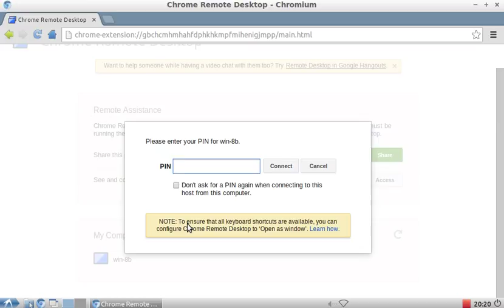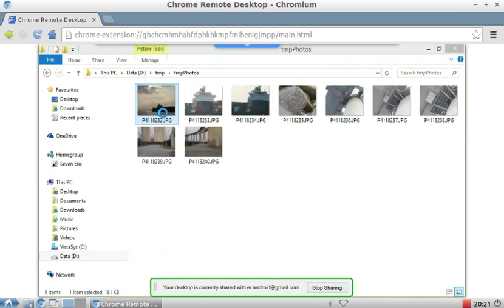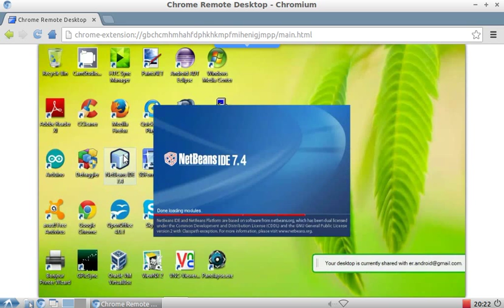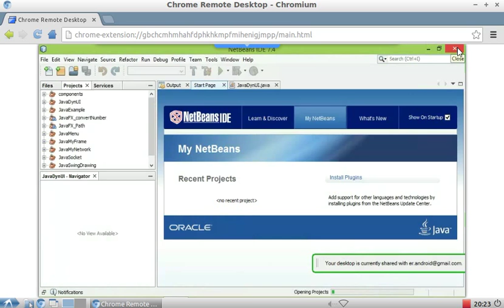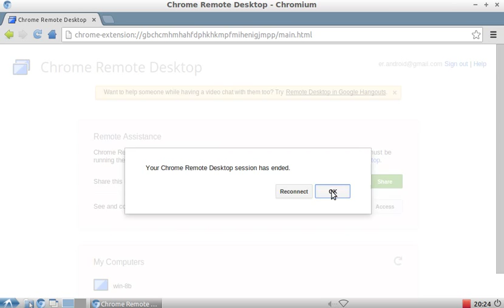Remote control Windows from Ubuntu Linux with Chrome Remote Desktop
With Chrome Remote Desktop "Enable remote connection" on Windows PC, It is easy to remote control it from Linux PC.